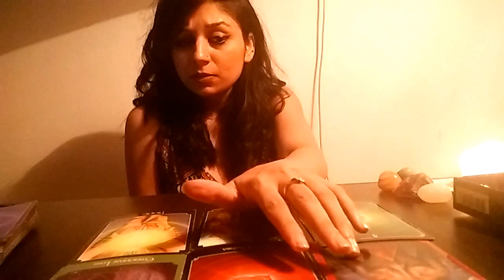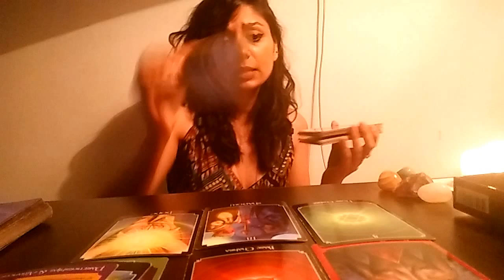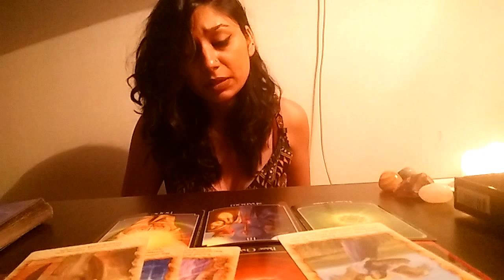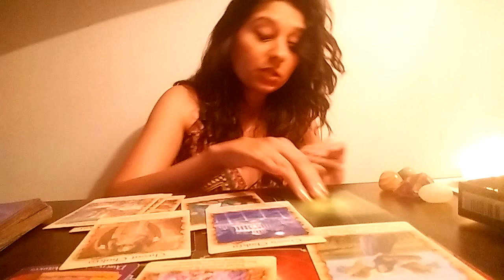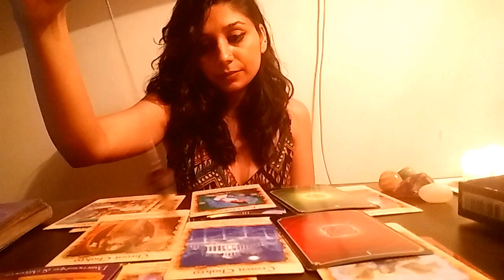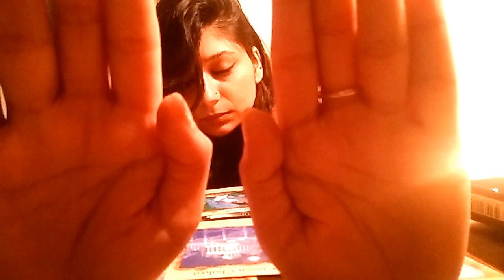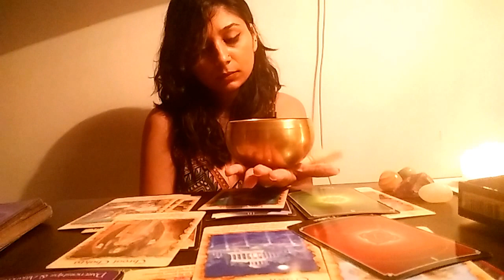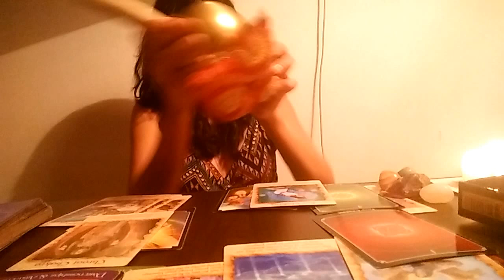Sagittarius weekly 17th July 2017 - Endings| Changes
This reading is general and may not be applicable to all viewers.  Check out your sun, moon and ascendant sign readings for better insight.